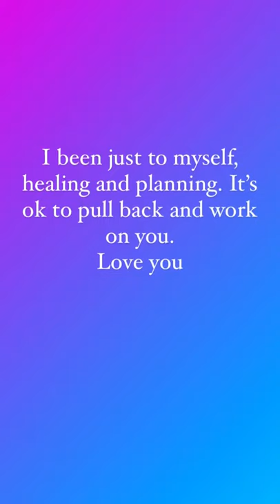Vlog: let’s ride out talk/cooking/cute Walmart dress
Come chill with me